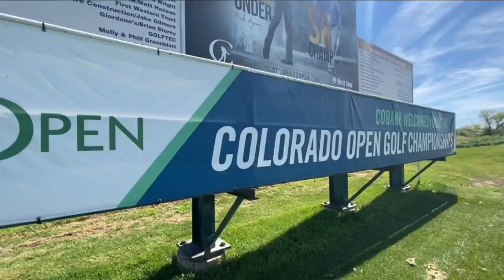Colorado's golf business sees boom during pandemic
"We were scrambling for revenue, or so we thought. Instead, we had the best year we've ever had," said the head golf professional at Fox Hollow Golf Course.